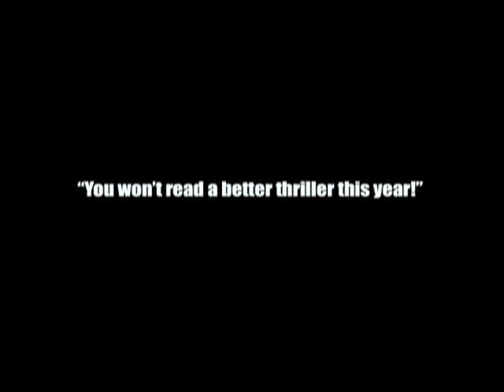The Queen of Patpong: A Poke Rafferty Thriller by Timothy Hallinan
The Official Trailer for The Queen of Patpong: A Poke Rafferty Thriller by Timothy Hallinan